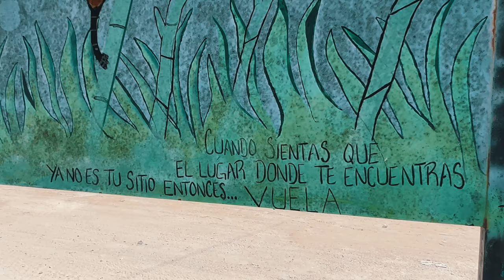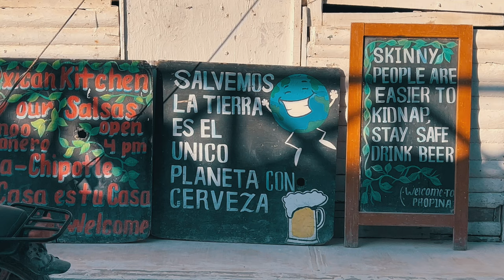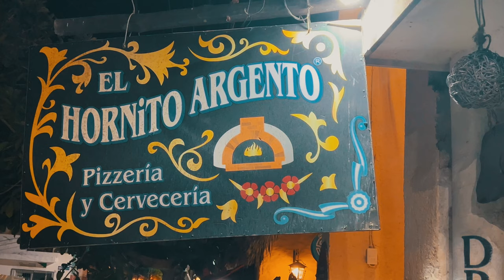HOLBOX y el maldito Sargazo - Mauro en Destino - 4k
En el capítulo de hoy Mauro salé de Playa del Carmen rumbo a Chiquilá, para conocer HOLBOX.

Todo lo que tenes que saber para llegar, con recomendaciones de donde alojarte y la temática que preocupa a todos los viajero del caribe... EL MALDITO SARGAZO

￼ • searching – Pold ...

Music | "Don't Let Me Go" by LiQWYD